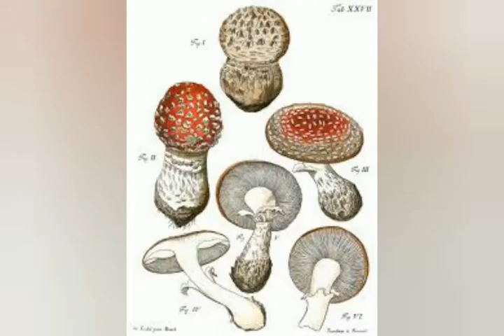AGARICIS MUSCARIUS(amanita muscaria) HOMOEOPATHIC MEDICINE prepared from fungi (vegetable kingdom)